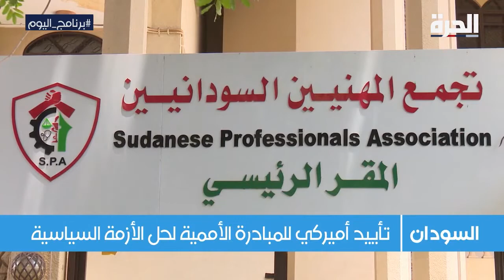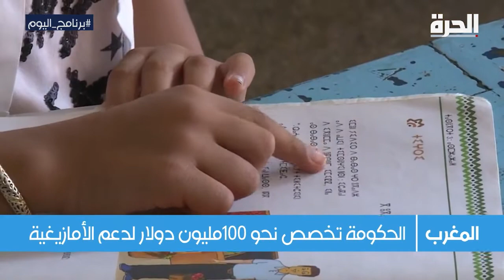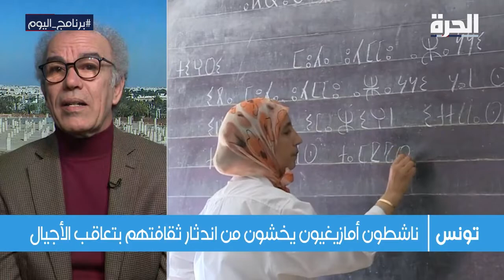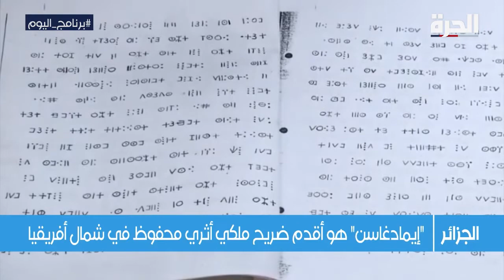برنامج اليوم: مبادرة أممية لحل أزمة السودان